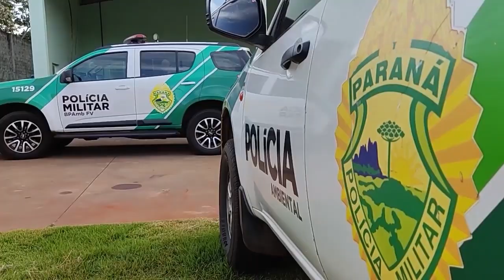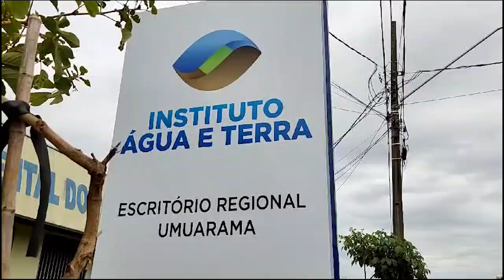ENCERRANDO O PERIODO DE DEFESO NOS RIOS DA PARANA CONCLUI PIRACEMA